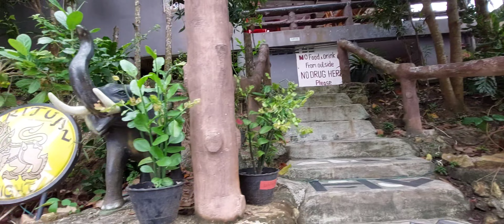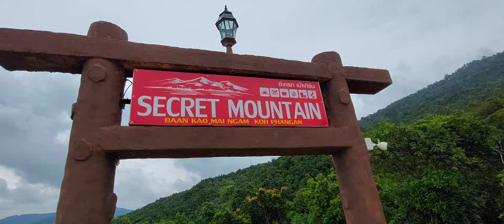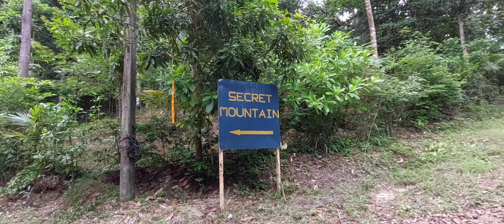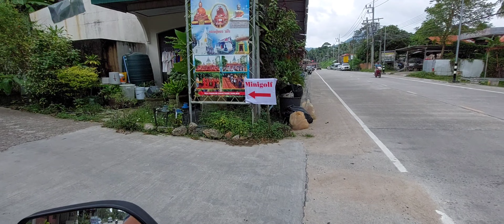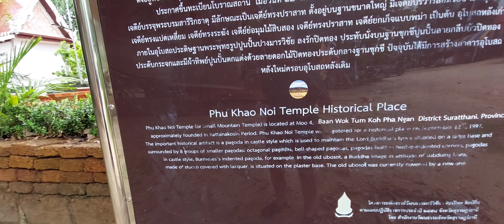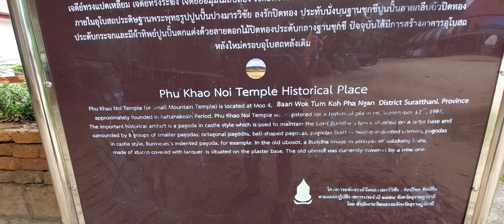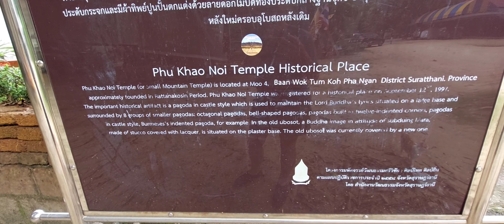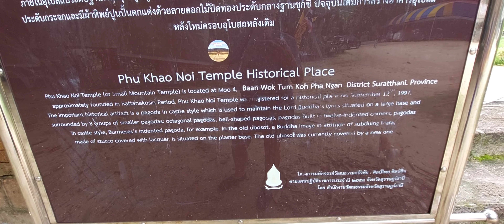Thailand, Koh Pha Ngan: Secret Mountain, Phu Khao Noi Temple: Historic Place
Another day on the Koh Ph Ngan Island riding the mountain tops, coming across many interesting places. The views are amazing and the temples are a must visit. For a small island, the temples are pretty nice.